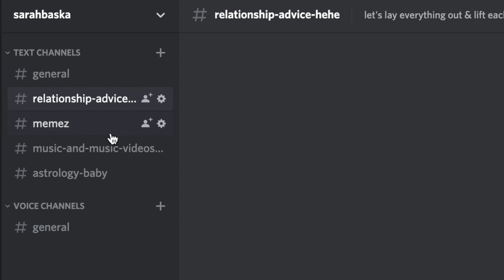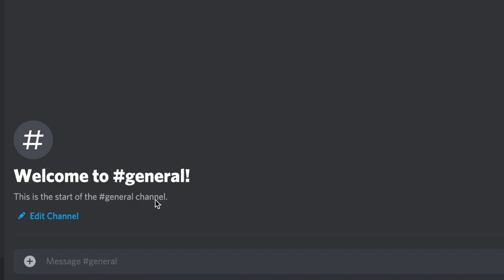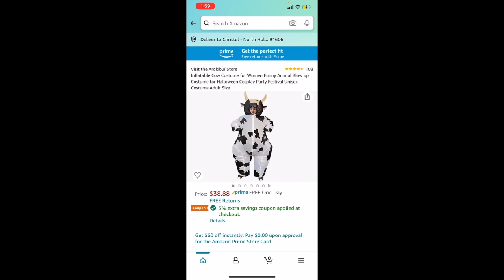Stranded In The Desert As Cows (feat. Brittany Broski, Emmy Hartman, & Christel)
follow the lovely little cowz in this vid:
brittany: @Brittany_Broski
emmy: @emmyhartman
christel: @chrvstel